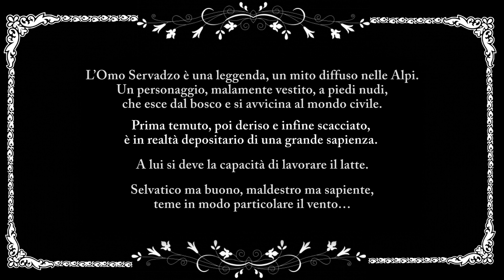Omo servadzo - Compagnia Teatro del mondo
« L'ommo sarvadzo » est une légende, un mythe répandu dans les Alpes. Un personnage mal vêtu, pieds nus, émergeant de la forêt et s'approchant du monde civilisé. D'abord craint, puis ridiculisé et finalement chassé, il est en réalité le dépositaire d'une grande sagesse. C'est grâce à lui que l'on sait comment travailler le lait. Sauvage mais bon, maladroit mais avisé, il craint particulièrement le vent. -  "L'ommo sarvadzo" è una leggenda, un mito diffuso nelle Alpi. Un personaggio malamente vestito, a piedi nudi, che esce dal bosco e si avvicina al mondo civile. Prima temuto, poi deriso e infine scacciato, è in realtà depositario di una grande sapienza. A lui si deve la capacità di lavorare il latte. Selvatico ma buono, maldestro ma sapiente, teme in modo particolare il vento.